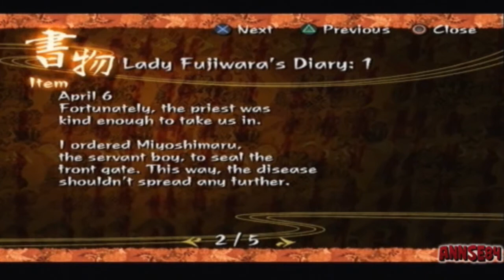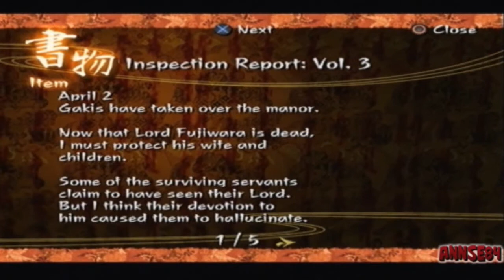Kuon - Yang Phase - 09